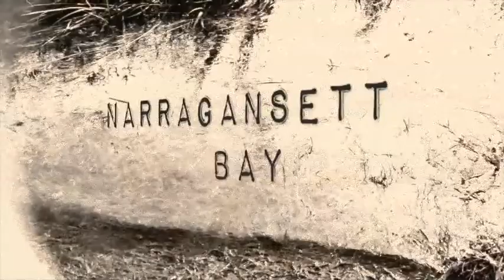Waking the Merrow Book Trailer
In 1772, angry Rhode Island colonists set fire to a British ship, sparking the American Revolution. Taxation without representation was a motivator. So was the vengeful, man-eating mermaid who had it out for the commanding officer.

Mermaids, or merrow, still hunt in Narragansett Bay, but these days they keep a lower profile.

At night, centuries-old Nomia seduces smutty frat boys, lures them into icy waters, and feeds them to her voracious kin. By day, she and her half-breed daughter attempt to blend at the coastal Village Playground.

But Nomia slips up. She makes a friend. Then she makes that friend disappear, and someone notices.

Thirty-something Evie McFagan just wants to make it through working motherhood. But she's a blistering stew of issues—snarky alcoholic and a friendless funeral director who just witnessed Nomia dismembering a guy at the nearby yacht club.

When Evie believes a mermaid stole her baby, who will help? The Merrow of Ireland? Or maybe anti-hero Evie will surprise everyone, including herself, and will summon the strength to save her own family.

Intertwining the stories of two primordial families with the colonial history of Narragansett Bay, Waking the Merrow is a dark historical fantasy.